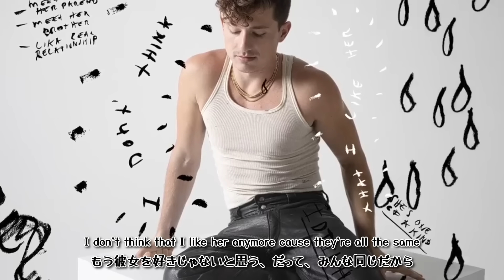【和訳】Charlie Puth - I Don't Think That I Like Her 【公式】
ダイヤモンド認定並びに、プラチナ認定を獲得しているUS出身のシンガーソングライターCharlie Puth（チャーリー・プース）、バズり中の人気楽曲「I Don't Think That I Like Her / アイ・ドント・シンク・ザット・アイ・ライク・ハー」の日本語字幕付き動画を公開！

実は。。。失恋に関する楽曲でした！

アーティスト：Charlie Puth　/ チャーリー・プース
アルバムタイトル：CHARLIE / チャーリー
リリース：2022年10月7日（金）リリース
WPCR-18517　2,860円（税込）

1.That’s Hilarious / ザッツ・ヒラリアス
2. Charlie Be Quiet ! / チャーリー・ビー・クワイエット！
3. Light Switch / ライト・スイッチ
4. There's A First Time For Everything / ゼアズ・ア・ファースト・タイム・フォー・エヴリシング
5. Smells Like Me / スメルズ・ライク・ミー
6. Left and Right feat. Jung Kook of BTS / レフト・アンド・ライト（フィーチャリング・ジョングク・オブ・BTS）
7. Loser / ルーザー
8. When You're Sad I'm Sad / ウェン・ユーアー・サッド・アイム・サッド
9. Marks On My Neck / マークス・オン・マイ・ネック
10. Tears On My Piano / ティアーズ・オン・マイ・ピアノ
11. I Don't Think That I Like Her / アイ・ドント・シンク・ザット・アイ・ライク・ハー
12. No More Drama / ノー・モア・ドラマ
13. Light Switch (Acoustic) / ライト・スイッチ（アコースティック）※日本盤CDボーナストラック